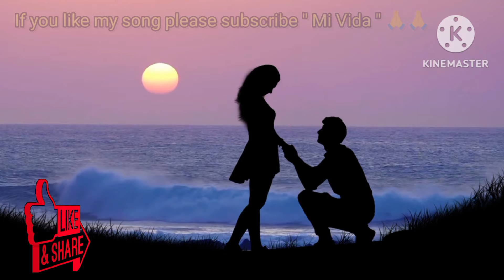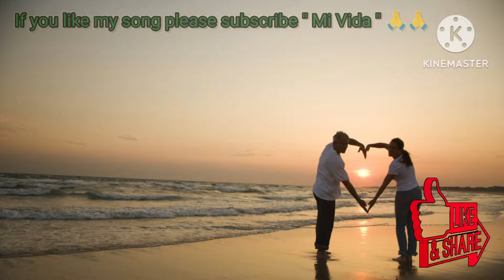Kahi Karti Hogi Woh Mera Intezar | Phir Kab Milogi (1974)| कहीं करती होगी वो मेरा इंतज़ार | Mukesh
Film : Phir Kab Milogi (1974)
Music Director : R D Burman
Lyricist : Majrooh Sultanpuri
Singer : Mukesh
Starring : Vishwajeet , Mala Sinha

old songs mukesh
old indian songs video you tube
sadabahar purane song
70s hits hindi songs video
purane romantic song
old romantic songs of bollywood
old classic hit hindi movie
vishwajeet hit songs video hd
sadabahar hindi gane
bollywood 70s song superhit gane
purane classical song
sadabahar purane romantic song
purane superhit song
bollywood movies old hits
old hindi songs collection
purane filmi video songs
purane romantic song
video songs bollywood romantic
old is gold song hindi romantic
mukesh hit songs
sadabahar purane video song
old evergreen romantic songs
best of mukesh
purane sunhare gane
mukesh ke gane
mukesh superhit hindi gana
purane old hit song
purane filmi love song
1974 hit video song bollywood
old romantic hindi songs mp4
bollywood evergreen video songs
video jukebox hindi songs 70s
old Indian song video's
mukesh hit song video hd
old hindi melody songs collection
old romantic hindi songs audio
bollywood retro romantic songs
golden hit r d burman
evergreen video songs of bollywood